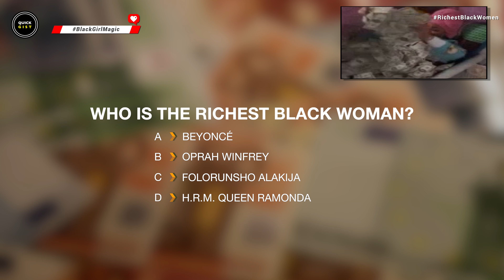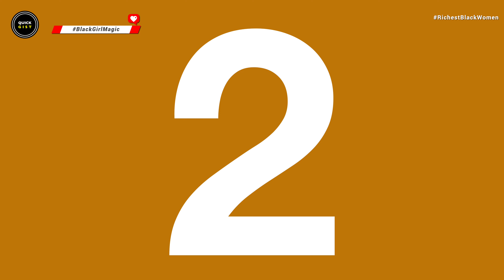OMG! | Richest Black Women on Earth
Back with a RARE quick list and packing some SURPRISES and names you probably never heard before.
Here are the Top 10 Richest Black Women in the world as of March 24, 2019.